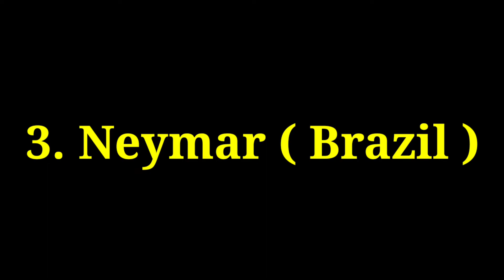Top 10 Football Player in FIFA World Cup 2022, TOP 10 Players 2022, TOP 10 popular star players